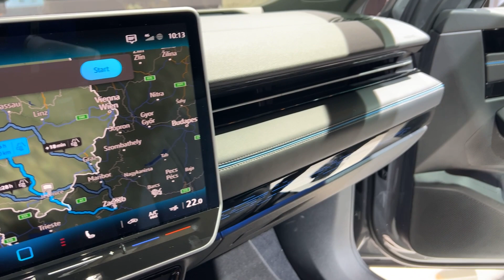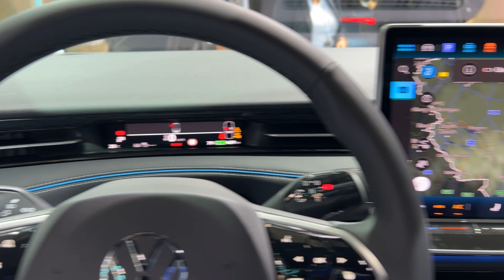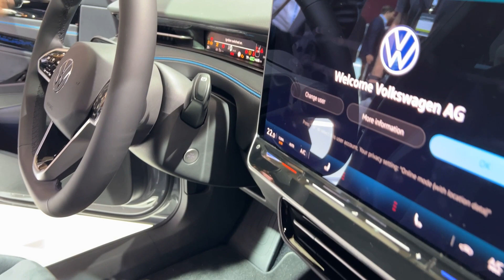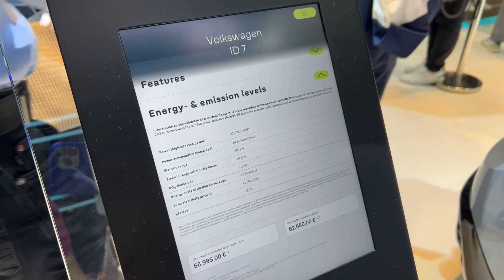2024 Volkswagen ID. 7 Interior And Exterior IAA Mobility 2023 Munchen